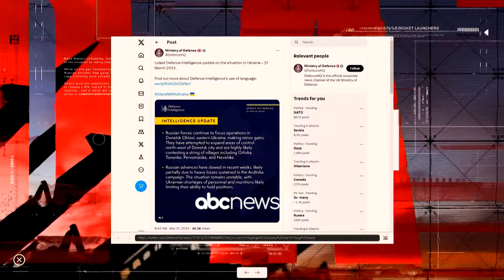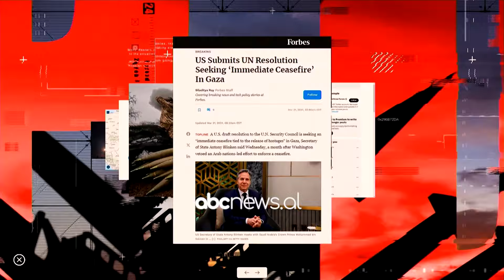Tronditet Kievi! Rusia sulmon me raketa balistike kryeqytetin e Ukrainës – War Update 21 Mars